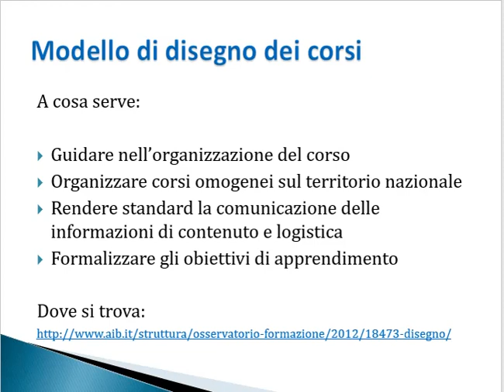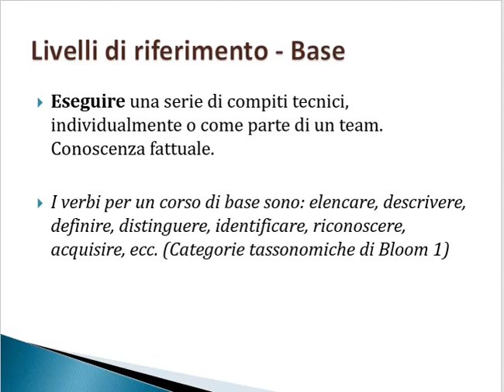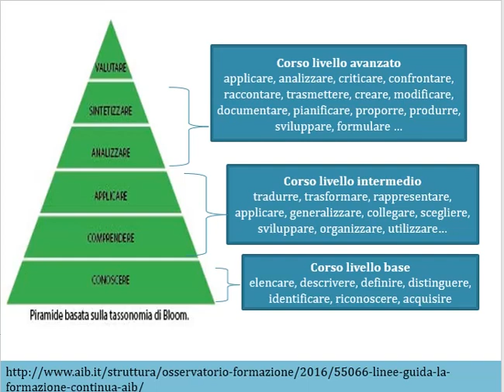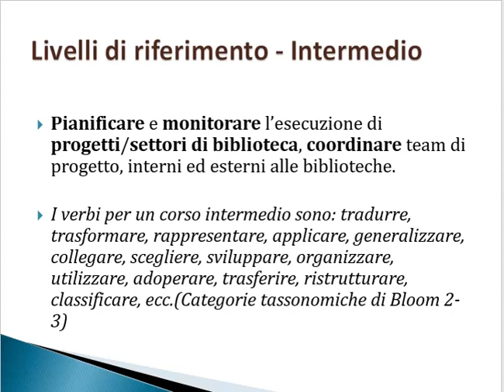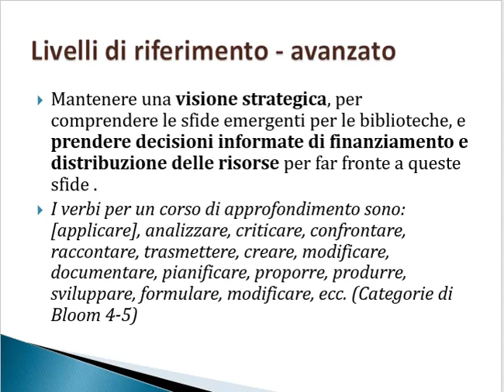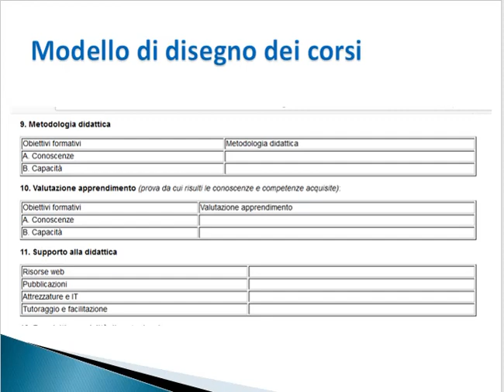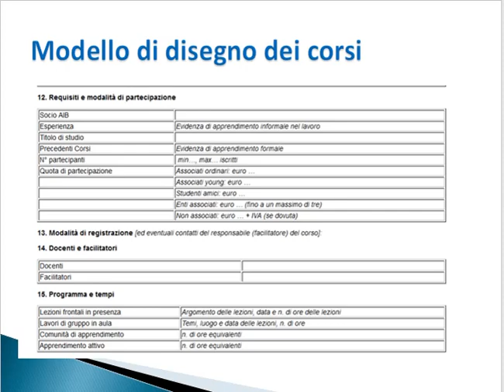Settimana01 Pillole Referenti formazione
In questo video Matilde Fontanin descrive la compilazione del "Modello di disegno dei corsi"